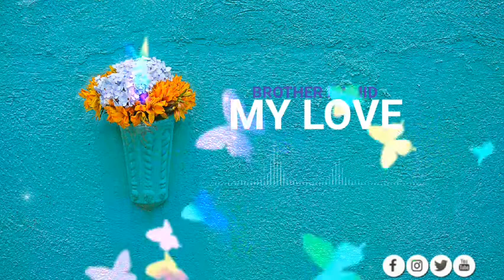Brother Hamid -my love (official audio)